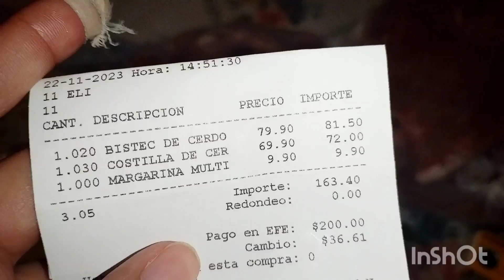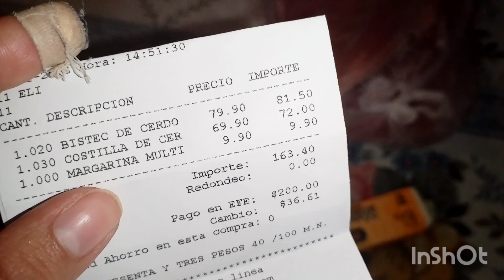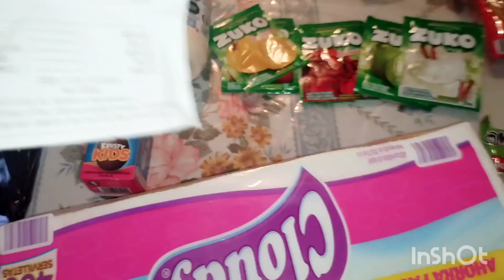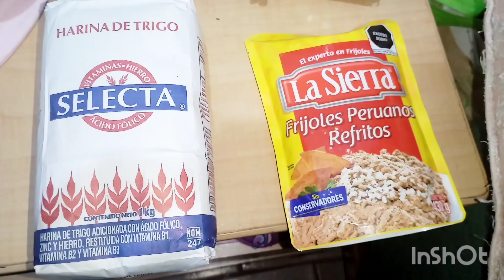Así organizó mi gastó con $820😍menú económico